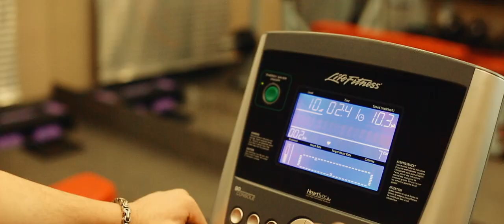Имиджевый Рекламный Ролик Отеля Hotel Senator Караганда